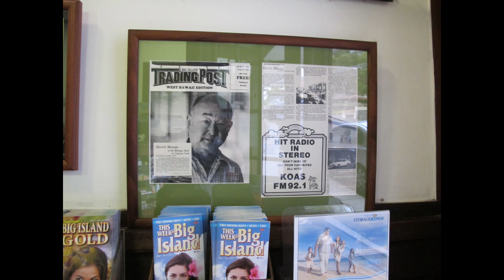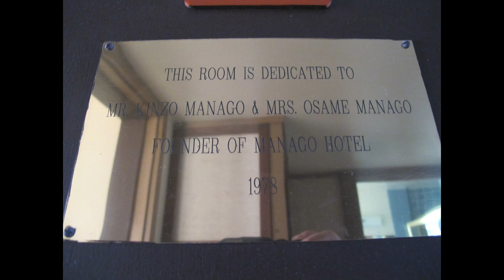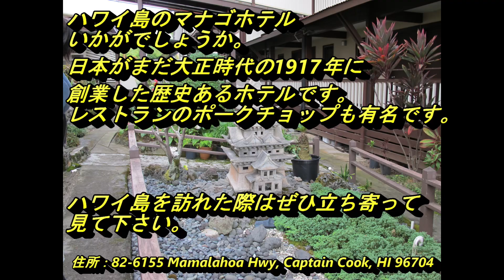みんなの行かない？ハワイ ハワイ島の老舗、マナゴホテルのジャパニーズルームに泊まってみた。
ワイ島の老舗、マナゴホテルのジャパニーズルームに泊まってみました。
創業は1917年。福岡からの日系移民のマナゴさん夫婦が建てたホテルです。
（もともとは真子（まなこ）さん。後に改名）現在は3代目が継いでいられる様です。

レストランのポークチョップは有名でレストランを利用される方も多いです。

Manago Hotel